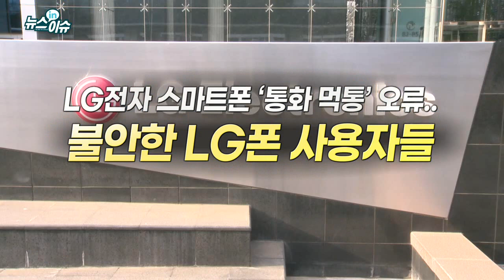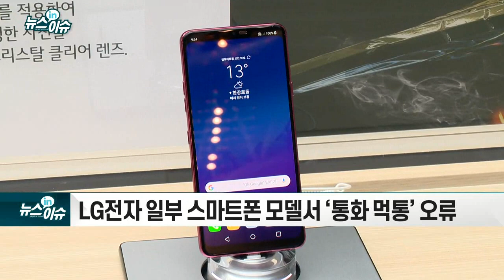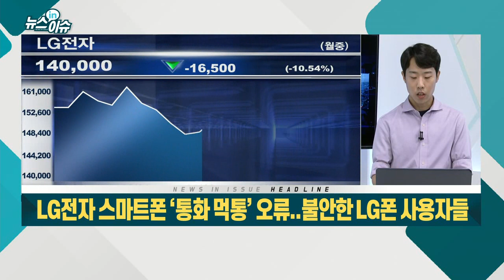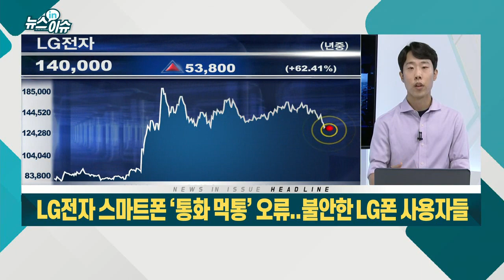LG전자 스마트폰 ‘통화 먹통’ 오류... 불안한 LG폰 사용자들_기업IN이슈 (20210830)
- LG전자 일부 스마트폰 모델서 ‘통화 먹통’ 오류
- 구글 앱 업데이트 과정서 문제... 사용자 불편 겪어
- 지난 7월 스마트폰 사업 철수... 관련 인력 크게 줄어
- LG폰 사용자들, 늦장 공지·일부 공지에 불만